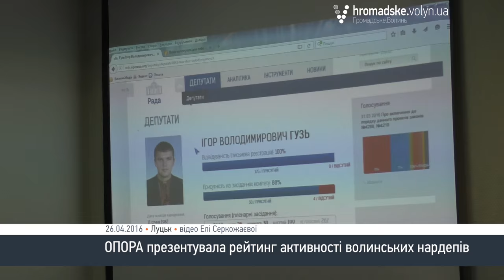ОПОРА презентувала рейтинг активності волинських нардепів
Громадська мережа ОПОРА презентувала рейтинг активності волинських народних депутатів.

Результати досліджень повідомили у вівторок, 26 квітня.

Участь в заході взяли громадські активісти, політологи. Хоча й нардепи та їх помічники запрошувались до участі у цьому заході, але фактично ніхто з них не прийшов. Присутньої на цій презентації була тільки помічниця Ігоря Гузя Марина Хромих.

Координатор програм Громадянської мережі ОПОРА у Волинській області Катерина Шарпата повідомила, що у лютому 2016 року народний депутат Ігор Гузь посідав друге місце в загальному рейтингу усіх українських депутатів-мажоритарників цього скликання за роботою в окрузі. Та 11-те місце за активністю саме у законодавчій та законотворчій діяльності. У березні показник рейтинговості знизився. Цікавою особливістю на думку Шарпати є й те, що голосування цього нардепа у Верховній Раді України неодноразово суперечило позиції фракції, яку він представляє.

Що стосується нардепа по 20 виборчому окрузі Сергія Мартиняка, то у лютому він займав 80-те місце за активністю в окрузі і 98-е місце за активністю у законотворчій діяльності. У березні активність в окрузі зменшилась.

Степан Івахів, який обраний у 21-у виборчому окрузі, у лютому посідав 55-е місце за активністю в окрузі, та 29-е місце за активністю у законодавчій діяльності.

Ігор Лапін у лютому займав 61-е місце за активністю в окрузі, 14-те за законодавчою діяльністю. В березні показники погіршилися.